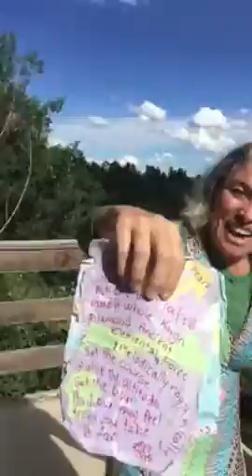poems for the Temperance Movement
The Headless Buddha and her friend Cee show there appreciation after a big night out with The Temperance Movement